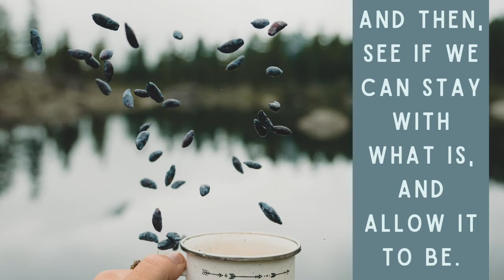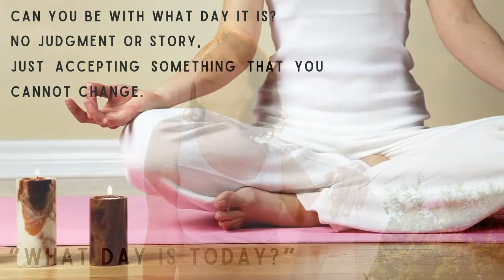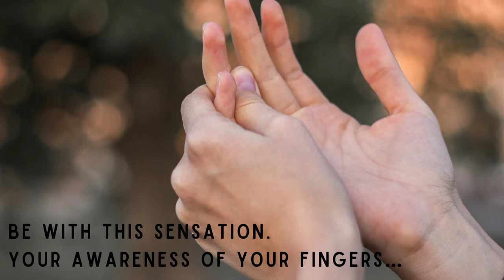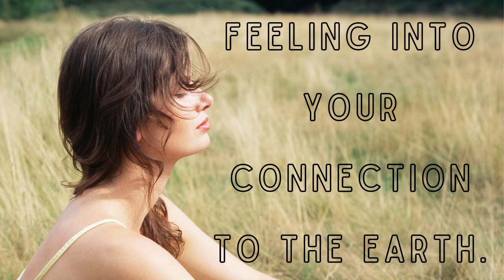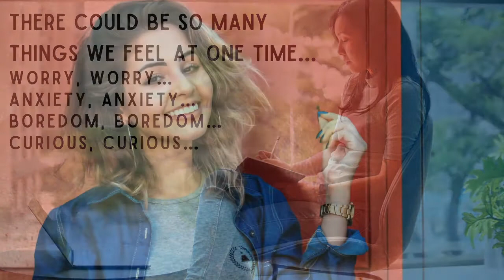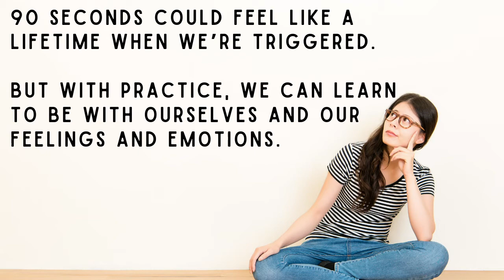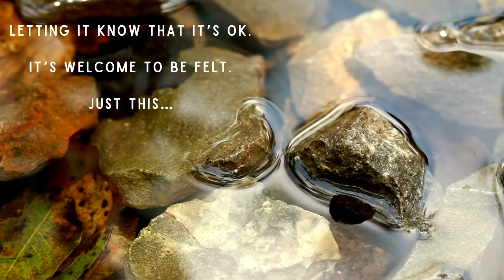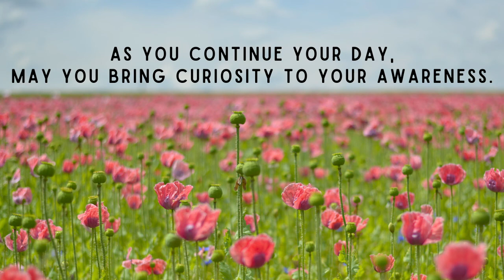Mindful Moment Monday - A Moment to Reconnect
Welcome to this edition of Mindful Moment Mondays.

To receive a Mindful Moment in your inbox - sign up